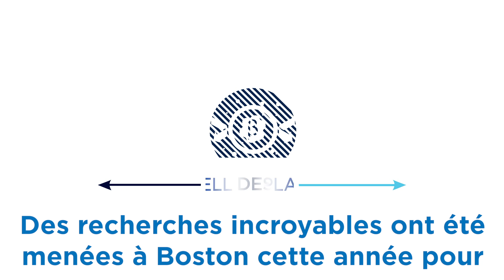Avancées dans la recherche sur le diabète de type 1 en 2017.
Le Dr Aaron Kowalski, chef de mission à FRDJ, décrit quelques avancées notoires en matière de recherche sur le diabète de type 1 qui ont vu le jour cette année.